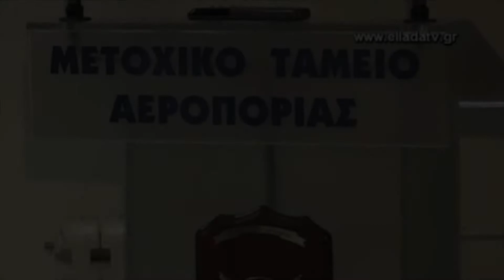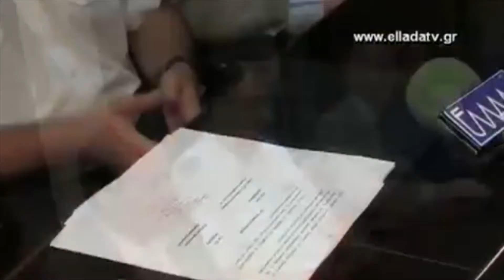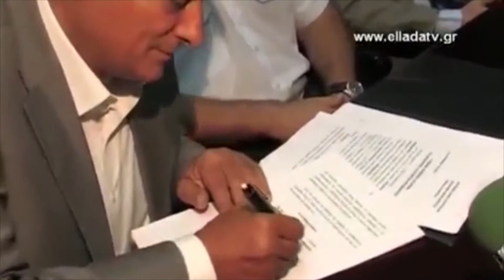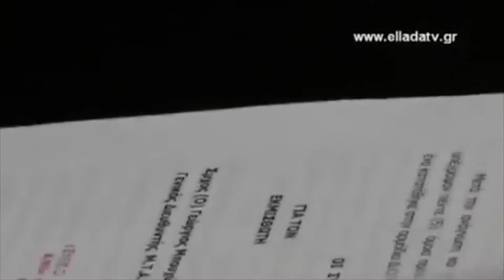▶ Αεροδρόμιο Σπάρτης Υπεγράφη η σύμβαση μίσθωσης χρήσης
Υπογραφή σύμβασης μίσθωσης χρήσης για το αεροδρόμιο Σπάρτης.